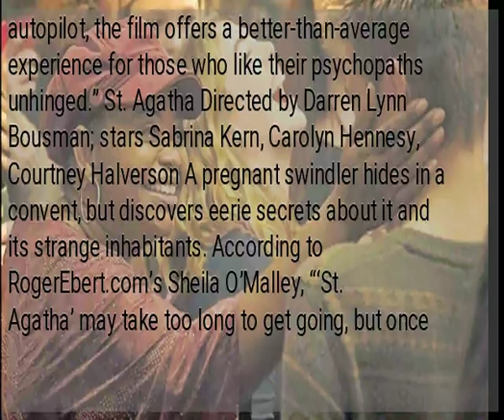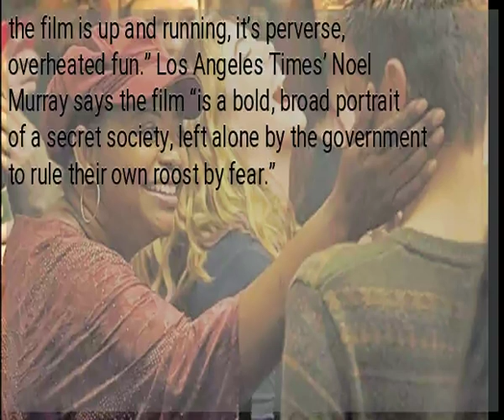OPENING THIS WEEK: July 10, 2019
Ma Directed by Tate Taylor; stars Octavia Spencer, Juliette Lewis, Luke Evans, Corey Fogelmanis, Diana Silvers A woman befriends teenagers, who are  unaware of the truth behind her actions. New York Magazine’s Angelica Jade Bastién opines, “The true horror of the film should be in its racial landscape, but Taylor doesn’t paint a clear enough picture.” ReelViews’ James Berardinelli says, “It’s creepy and suspenseful and, although the last act goes on autopilot, the film offers a better-than-average experience for those who like their psychopaths unhinged.” St. Agatha Directed by Darren Lynn Bousman; stars Sabrina Kern, Carolyn Hennesy, Courtney Halverson A pregnant swindler hides in a convent, but discovers eerie secrets about it and its strange inhabitants. According to RogerEbert.com’s Sheila O’Malley, “‘St. Agatha’ may take too long to get going, but once the film is up and running, it’s perverse, overheated fun.” Los Angeles Times’ Noel Murray says the film “is a bold, broad portrait of a secret society, left alone by the government to rule their own roost by fear.”...